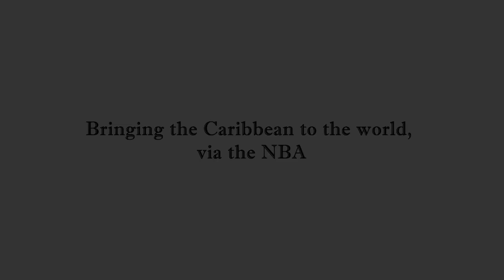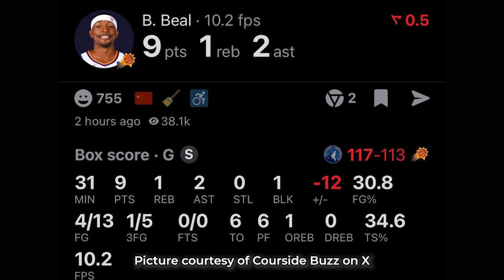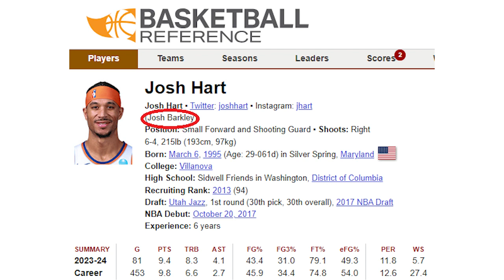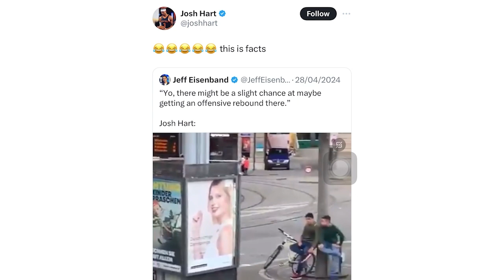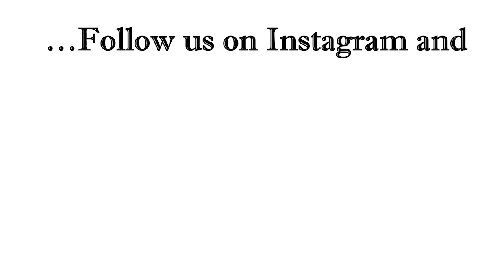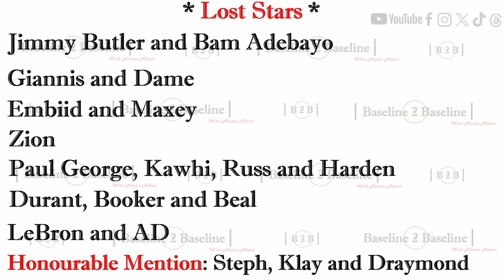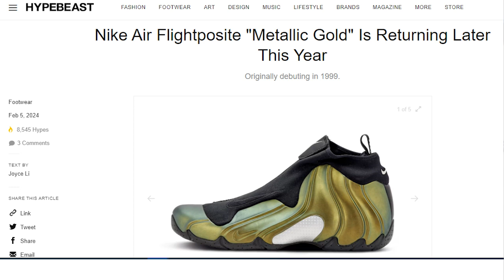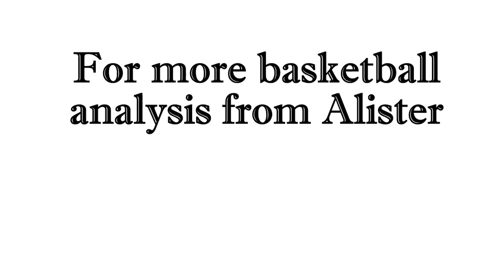Round 1 Recap, Remaining Predictions, KD Needs To Return To "Not Nice!" And More...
In the latest episode, recording on May 4th, 2024…Alister recaps the 1st round of the NBA Playoffs and look towards the 2nd round match-ups where some enticing series are in progress.

He further predicts the outcomes and what he believes the Conference Finals and Finals outcomes will be.

Later, we pause to take a moment to reflect on all the superstar losses in the first round (and before) this season as Alister praises the current passing of the torch from old timers, the “now is our time!” gang!

In the “Bétiz Of The Week” segment, Alister calls out owner of the Suns Mat Ishbia; another James Harden flameout and has a few words for “Trader Brad” whose lack of foresight may leave the Celtics disappointed as they endure the uncertainty of a Kristaps Porzingis injury.

And finally the “Footnote,” section brings you another blast from the past where Alister pays homage to the 1999 Knicks with his shoe selection!

Section forwarding below.

 - Bracket Update And Round 1 Recap: 02:26

- "Josh Barkley:" 21:22

- Second Round Predictions: 34:51

- Conference Finals and Finals Predictions: 40:21

- Reflection on "Stars Lost" In This Year's Postseason And Their Replacements: 44:35

- Bétiz Of The Week: 53:26

 - Mat Ishbia Confident or Delusional: 55:39

- KD Needs To Revisit NIke's "KD Is Not Nice" Campaign: 56:44

- Mat Isbia = Jerry Jones?: 58:03

- Harden Softens Up: 59:09

- "Trader Brad" Reverts To Non-Aggressive Brad Stevens: 1:03:36

- New York Knicks Footnote: 1:08:27